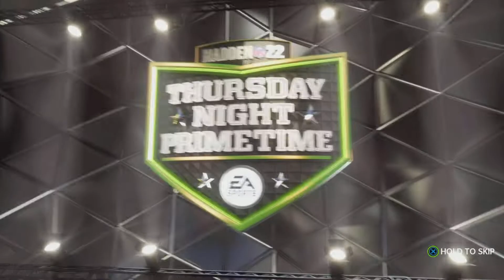Madden 22 ps5 franchise mode episode 5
Tiktok jaymoneysmmoth
Twitch Yaboiceyy